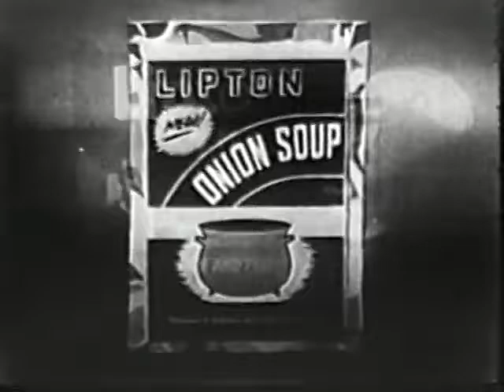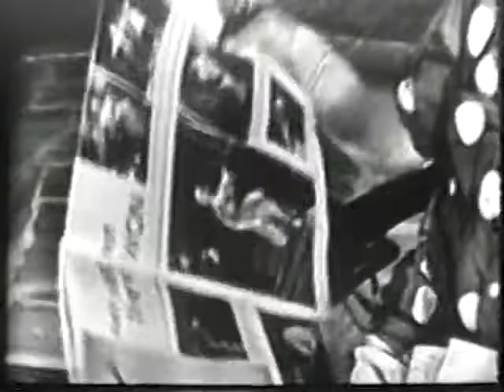Arthur Godfrey Talent Scouts 1953